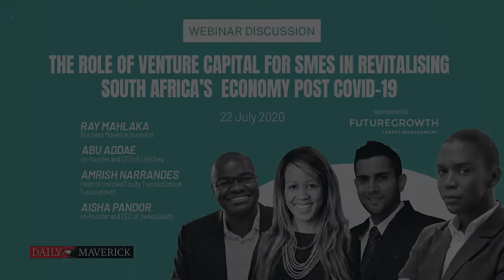The role of venture capital for SMEs in revitalising ​​South Africa’s economy post Covid-19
Join Business Maverick journalist Ray Mahlaka in conversation with Abu Addae, co-founder and CEO of LifeCheq, Amrish Narrandes, Head of Unlisted Equity Transactions at Futuregrowth and Aisha Pandor, co-founder and CEO of SweepSouth as they discuss how South Africa’s venture capital industry could support SMEs in a Covid-19 world.

to register for our upcoming webinars and listen to previous webinar recordings.

Daily Maverick’s webinars are made possible by Maverick Insider, our membership community that supports independent and public service journalism.

If you would like to become a part of the solution and support Daily Maverick, join the Maverick Insider community